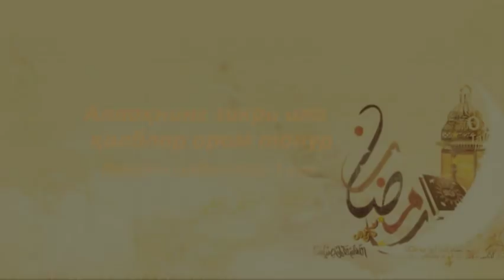Аллоҳнинг зикри ила қалблар ором топур (Рамазон 2014. 1-кун)